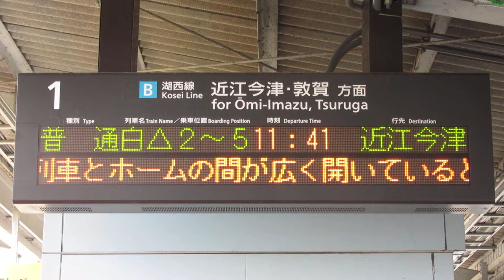湖西線 和邇駅 ホーム 発車標(LED電光掲示板) JR西日本 2019/2 その1